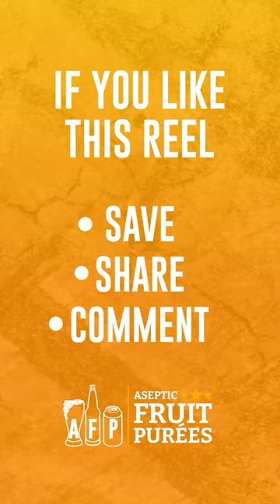Make awesome preparations with our fruit purées.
Make awesome preparations with our fruit purées. They are ready to use, and we have 25+ 100% natural fruit purées to let your imagination fly.